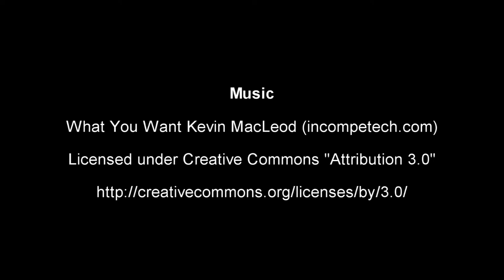Timelapse Trucking part 3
Timelapse trucking-inside truck.